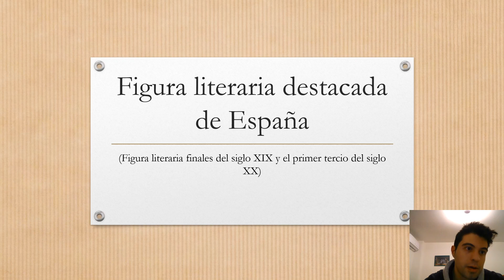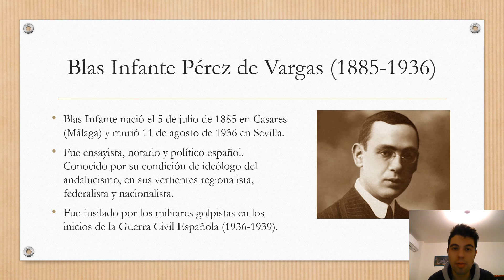Figura literaria destacada en España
Blas Infante (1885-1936): fue ensayista, notario y político español. Conocido por su condición de ideólogo del andalucismo, en sus vertientes regionalista, federalista y nacionalista.
Fue fusilado por los militares golpistas en los inicios de la Guerra Civil Española (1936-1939).